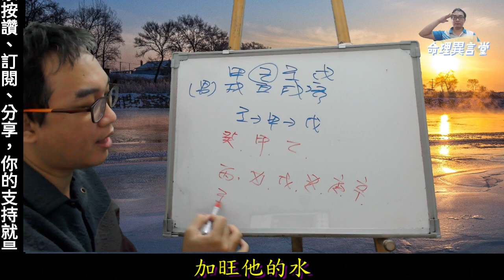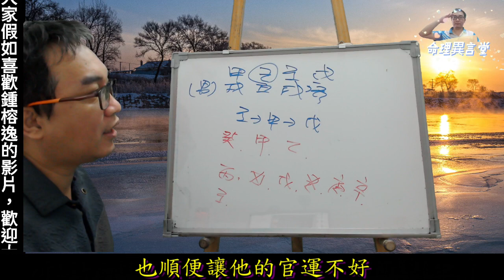【五行派八字】八字案例─喜忌不分(可开cc字幕，简体)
八字案例─喜忌不分

求看這種：己土生戊月，應該是得令身旺吧，有戊土劫財是不是就不好了？用神是丙火嗎？

很多人在自己八字上打轉，就會這種情況，要是身旺卻還在講印為用神，這不是相當的矛盾嗎？

這八字就是天干壬水生甲木剋戊土，地支木剋土。然而天干要是沒有這戊土再就會變成日主受剋，所以戊土反而保護了日主己土，所以不能讓戊土消失，那就是癸水。

再來就是一個戊土只能擋一個甲木，再多一個甲木或是乙木，這八字也是一樣變成日主受剋。

所以不要把保護日主的當成害日主的，這可冤枉大了。

【推荐影片】

服務項目(先預約)
3.八字批命(流年)3600、取名3600、勘宅12000、姓名鑒定500
4.Line：s12860990、微信：s12860990
7.服務地點：高雄市大社區萬金路82-7號(楠梓火車站前的旗楠路一路直走便可看見萬金路)